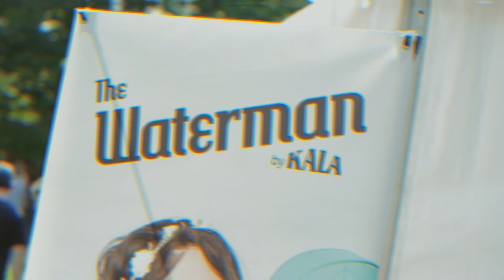Музторг на Kids Rock Fest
Музыка на видео: Carnival Youth -  Love is the answer